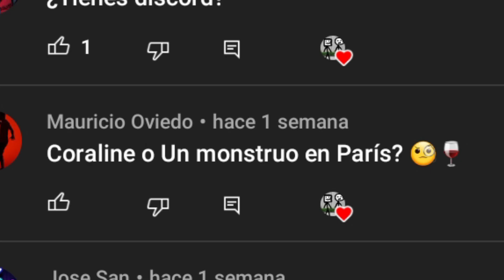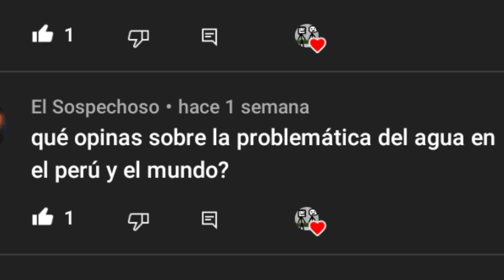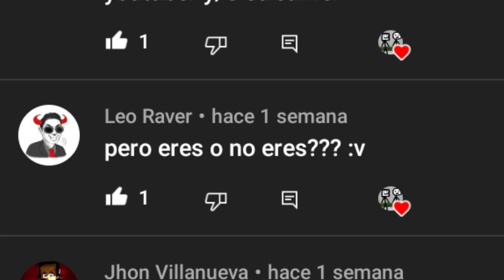BROMITA 🤭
no sabia que nombre ponerle asi que simplemente Bromita gente 🤭🤭🤭